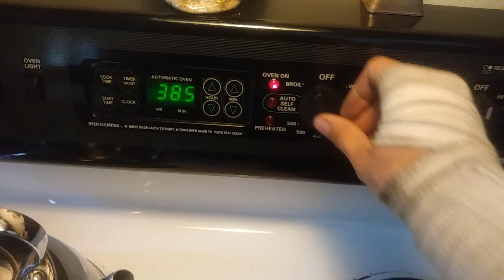Making a Woodburned Carving Knife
The woodburned design was created by my friend Ben, check him out at @bencschiefer

Let me know if you think you might want to buy a knife like this, I might simplify the woodburning and offer some for sale.

Etsy Shop